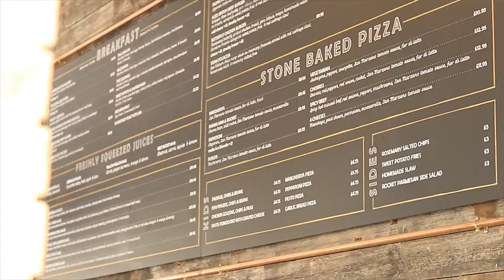DINING OUT ON THE HOTTEST DAY OF THE YEAR @ COLLICI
On a hot summer's day, what's the best place to dine in Dulwich, if you love the outdoors?

The Dulwich Clock run by Colicci is one of those places, serving great food with indoor and outdoor dining, with great views from all sides.

There are so many restaurants in Dulwich but Colicci is based right in Dulwich Park.

Colicci
Address: 138 Priory Ln, London SW15 5JP

This Vlog is by TableTopPR that promotes the beauty of dining out.   Check out the website for the latest vlogs and blogs.